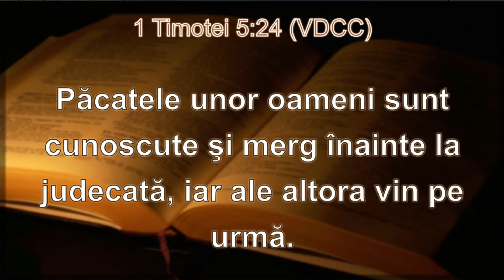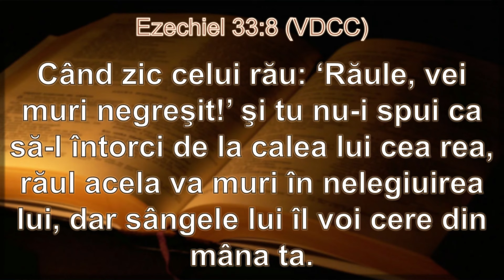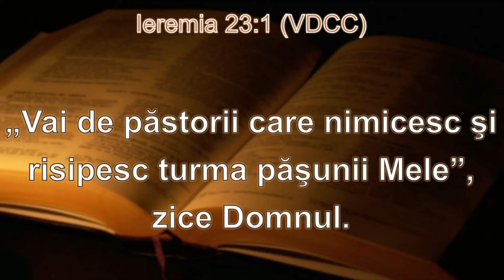Păcatele unora (Predică la Balta Verde, Mehedinți)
Videoclip produs și deținut în întregime de:”Biserica Online”. Repostarea pe alte canale de YouTube este interzisă. Pentru colaborări: 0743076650

biserica din coțofenii din față, biserica penticostala cotofeni dolj, biserica apostolica cotofenii din fata, balta verde,